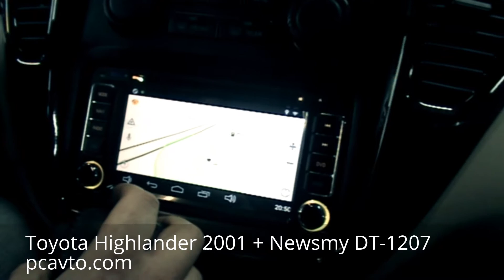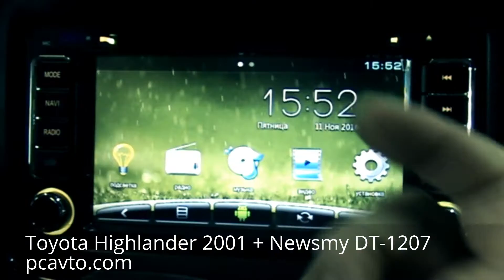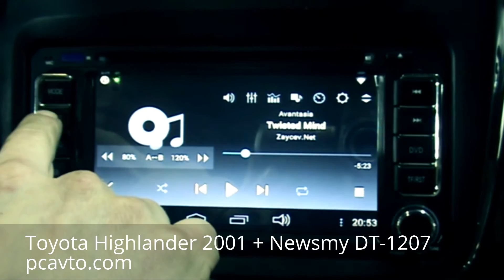Toyota Highlander 2001 установка магнитолы Newsmy DT-1207 Android 4.4